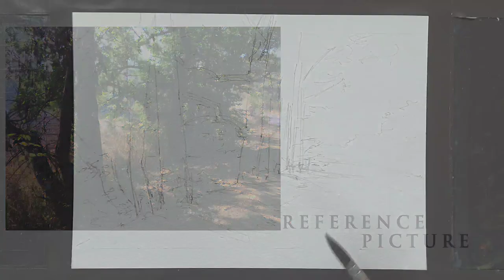Simple water color landscape painting - light and shadow - By artist Sunil Linus De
ONLINE CLASS : CONTACT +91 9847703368

 This is my 131st water color demonstration video Today's demonstration video is a landscape. In the presence of backlight
 Lots of trees, road and background can be seen and
 This is a landscape with shadows, light and so much detail.
 Its color application style is very simple.
  Many tones of green color are used in it.
 Different tones of different colors have also been used.
 At first glance this may seem like a complicated picture, but it is a painting that can be done very simply.
 Watch this video.  I think this demonstration video will be very useful for you to do this kind of painting.

Paper : Indian handmade 440gsm Acid free
Size : 15x11 inch
Colors : Camel Artist  Water Color
Brushes : 4 and 3/0 No. Mop brush, 12 , 7and  3 No. Round brushes